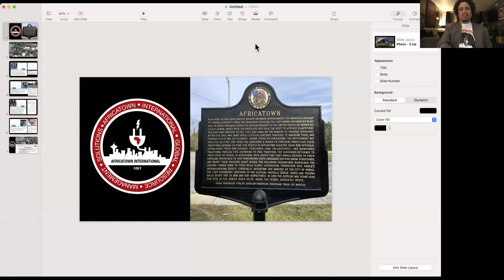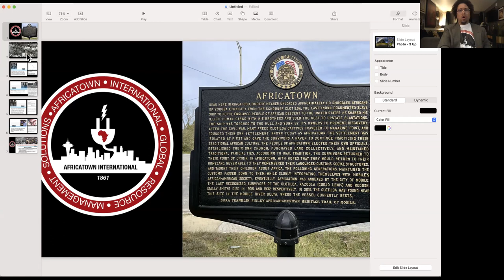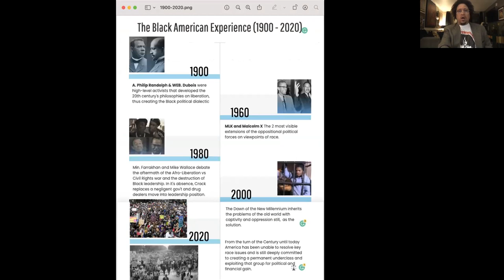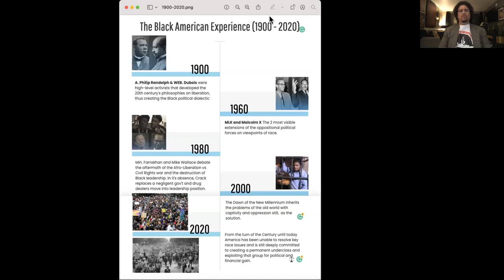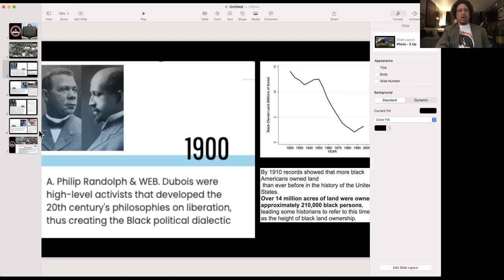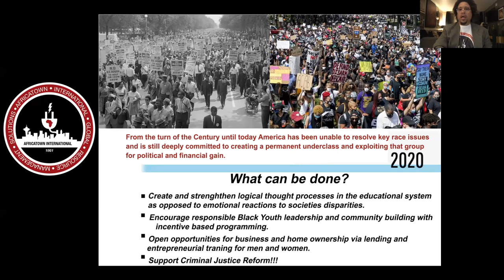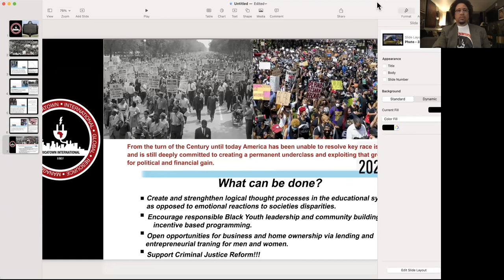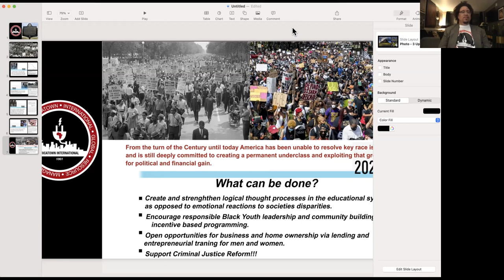February 8, 2023 Black History Month program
An inspiring and thought-provoking Afrikatown presentation in recognition and celebration of Black History Month.